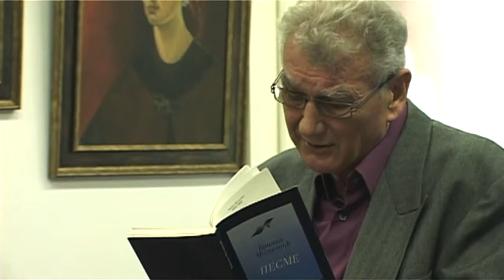Uzalud je budim - Olivera i Enes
Snimku cijele tribine "Ubi me prejaka reč" posvećene Branku Miljkoviću, uskoro gledajte na našem youtube kanalu!